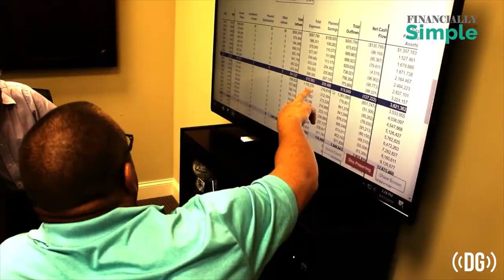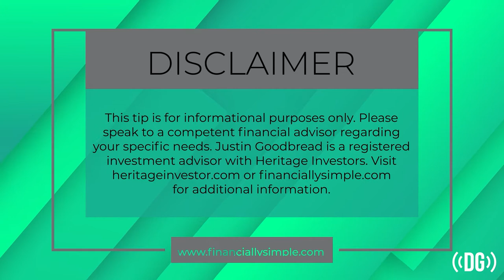Episode 133- Real World Prosthodontics with Dr. Conor Casey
Conor Casey joins us to demystify prosthodontics as a private practice specialty.  Does taking over a GPD practice work for a prosthodontist or is a scratch start better?  What is it like placing implants as a prosthodontist?  And, the lightning round returns as we go through multiple clinical questions and get details on Conor’s preferences on several day to day clinical dilemmas.